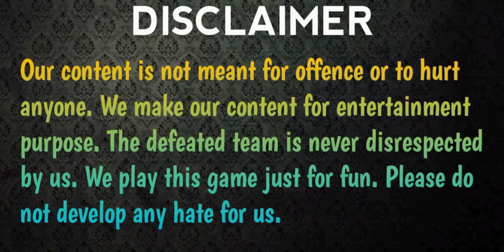NOOB PRANK 😂|| MUST WATCH || FREE FIRE 🔥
Hey DG ANAM here ! It's the first video, I'm featuring myself . Hope you guys enjoy this full video with commentary.

KEEP SUPPORTING! 🔥